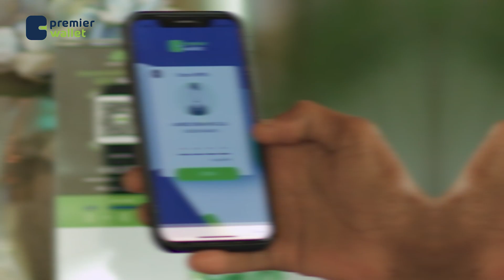Musharax Madaxweyne ee Puntland Mohamud Xayir Ibrahim oo loogu soo dhoweeyey magaalada Boosaaso